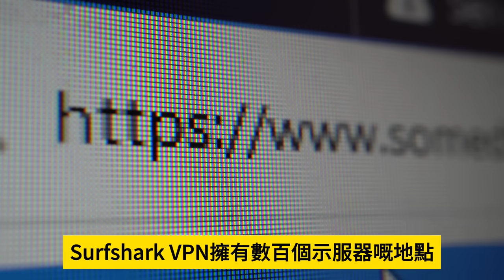1.26【倫敦鋼琴變反共基地！】中共攪邊樣死邊樣！倫敦火車站鋼琴從新開放，更彈奏願榮光歸香港！車站變反共基地！主持: Johnny Fok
1.26【倫敦鋼琴變反共基地！】中共攪邊樣死邊樣！倫敦火車站鋼琴從新開放，更彈奏願榮光歸香港！車站變反共基地！